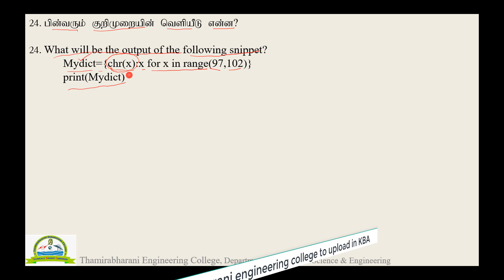24 PTA CS2| Parents teachers association computer science model question paper 2 Class12